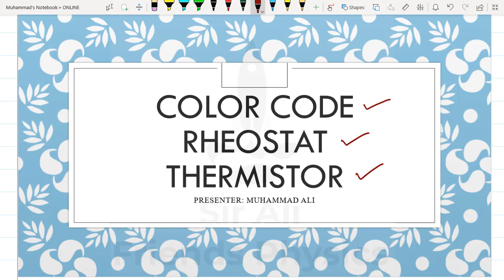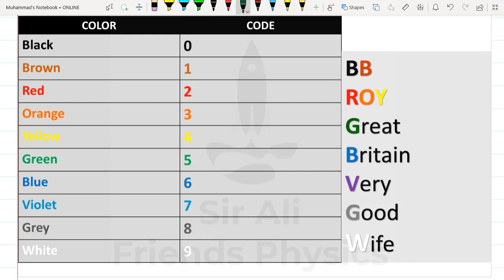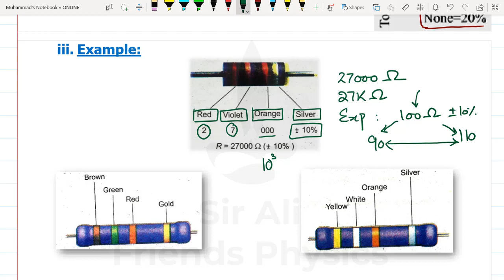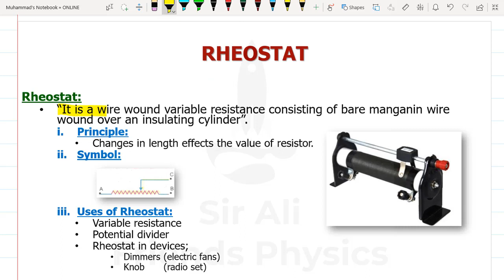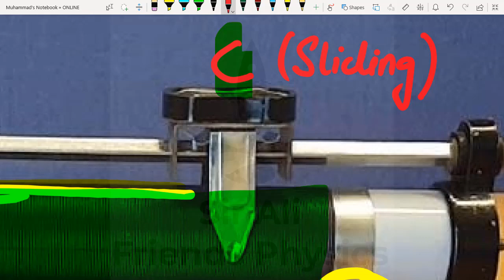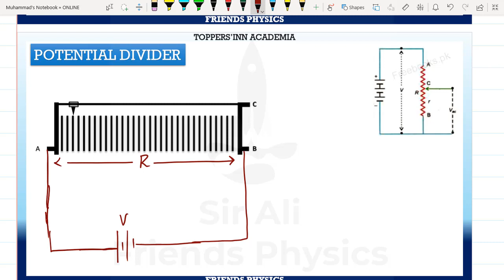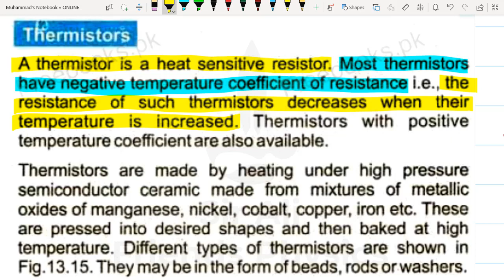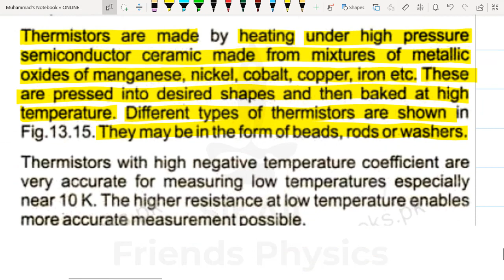RHEOSTAT | Chapter 13 | LECTURE 15 | ZOOM LECTURES | CLAS 12 | URDU | HINDI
An online session for part 2 physics has been started from 29th november.
students who want to join the session can read the details below for registration.
its a Daily basis lecture system, lecture is recorded as will and provided to the students.
a question answering session is counducted at the end of the lecture.
Physics Online Coaching
Starting From 29th November
Punjab TextBook Board
Teacher : Muhammad Ali
Class : 2nd Year
Subject: Physics
Session: 4 Months
Fee: 1500/Month
Class time: 8:30pm to 9:15pm
Method
Pe touch Laptop+Zoom Application
For Registration
Payment Methods
Jazz Cash Account
*Title: Tasneem Maqbool
Easy Pesa Account
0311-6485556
Title: Tasneem Maqbool